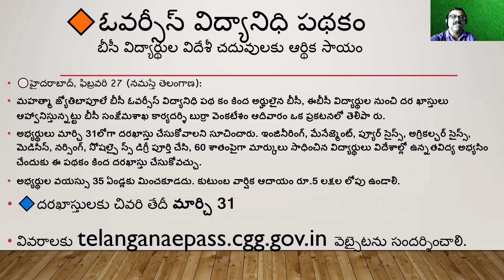ఓవర్సీస్ విద్యానిధి పధకం గురించి మీకు తెలుసా?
www. telanganaepass.cgg.gov.in